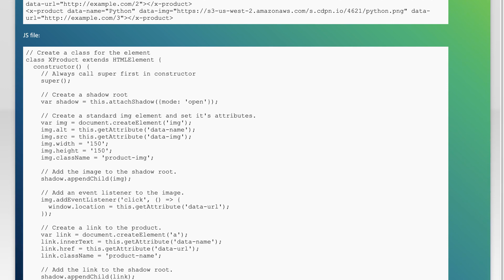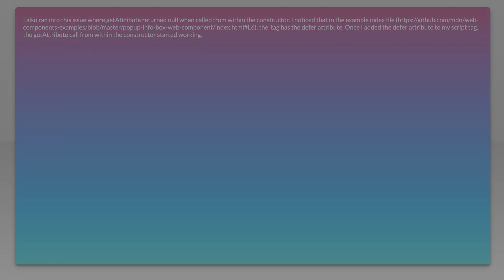Custom Element class: this.getAttribute('data-*') returns null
javascript: Custom Element class: this.getAttribute(&#39;data-*&#39;) returns null

Related to: javascript, shadow-dom, custom-element